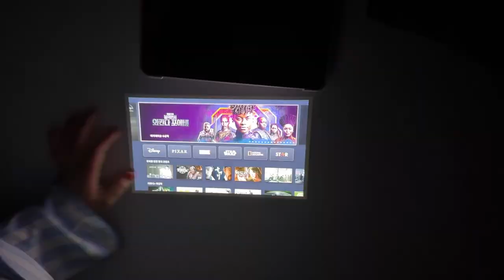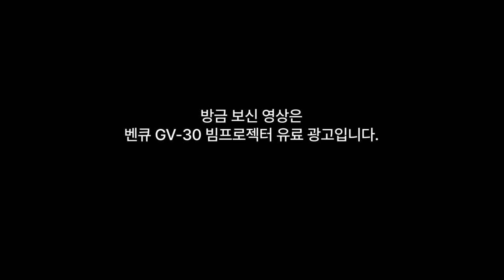우리나라에서 빔프로젝터 제일 잘 쓰는 사람이 되고 싶었어요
여러분 제가 드디어 유튜브에서 첫 광고를 받았습니다.
아주 기분이 째지네요.
빔프로젝터 이것저것 많이 써봤지만 만족도 상위권으로 높습니다.
오늘은 벤큐 빔프로젝터로 영화보면서 치킨이나 때려야징

※영상에 나온 ‘벤큐 GV30 미니빔 프로젝터’ 좌표

※스펙
모델명 : 벤큐 GV30 미니빔 프로젝터
안시루멘 : 300
투사 회전 각도 : 135°
해상도 : 720p
명암비 : 100,000 : 1
화면 사이즈 : 30인치~100인치
투사 비율 : 1.2 (1m 거리에서 37.6인치)
초점거리 : 약 9.8cm ~
스피커 : 4W X 2 / 8W Bass Woofer
가격 : 약 75만원